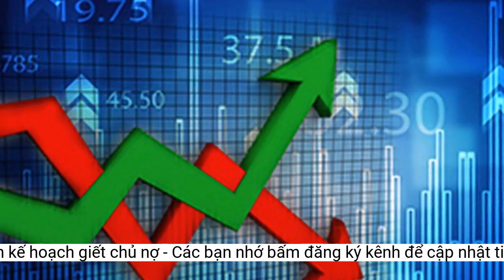Thua lỗ chứng khoán, thanh niên lên kế hoạch giết chủ nợ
Nợ nần vì chơi chứng khoán bị thua lỗ, Đào Ngọc Hà (ở Hà Nội) nảy sinh ý định và thực hiện hành vi giết chủ nợ.Trong lúc hoảng sợ, anh Thu chạy vào nhà chị Nguyễn Thị Thúy (SN 1992) ở gần đó. Sau khi không đuổi kịp anh Thu, Hà vứt dao xuống mương nước, lên xe máy, bỏ đi.
Chiều 6/1, TAND TP Hà Nội tuyên phạt bị cáo Đào Ngọc Hà (SN 1991, ở Mê Linh, Hà Nội) mức án 10 năm tù về tội Giết người.
Hà mở cốp xe lấy sổ và bút cho anh Thu viết giấy cho vay tiền. Diễn biến sau đó, trong khi anh Thu vừa cầm điện thoại soi, vừa viết giấy cho vay thì Hà rút dao, chém nhiều nhát vào đầu khiến anh Thu choáng, ngã. Chưa dừng lại, khi anh Thu đứng dậy, thì bị Hà đâm thêm 1 nhát vào trán.
Do không còn khả năng trả nợ, bị cáo nảy sinh ý định nhờ anh Thu viết giấy cho Hà vay số tiền 200 triệu đồng (nhiều hơn số tiền thực tế đã cho vay) với mục đích, dùng giấy cho vay trên để xin tiền gia đình trả nợ.
Bị cáo Đào Ngọc Hà tại tòa. Ảnh: TT
Hà phóng xe đi mua dao nhọn rồi giấu vào chỗ để chân của xe máy. Đến khoảng 19h50 phút cùng ngày, Hà đến nhà, chở anh Thu ra đường đê tả sông Hồng để nhờ anh viết hộ giấy vay nợ. Khi đến đường bê tông liên thôn thuộc địa phận xã Tiến Thịnh (huyện Mê Linh), thấy vắng người qua lại và không có ánh điện, bị cáo dừng xe.
Được mọi người đưa đi cấp cứu và điều trị kịp thời, anh Thu bị tổn hại 10% sức khỏe. Hai ngày sau khi gây án, Đào Ngọc Hà đến Công an huyện Mê Linh đầu thú, khai nhận toàn bộ hành vi của mình.
Theo hồ sơ vụ án, đầu năm 2022, bị cáo chơi chứng khoán, bị thua lỗ. Hà đã nhiều lần vay tiền của anh Hoàng Văn Thu (SN 1991, người cùng thôn). Đến tháng 6/2022, Hà còn nợ anh Thu 65 triệu đồng.
Chiều cùng ngày, Hà đi gặp anh Thu. Khi đi đến đường đê sông Hồng (thuộc xã Chu Phan, huyện Mê Linh, Hà Nội), bị cáo nghĩ tới chuyện nợ nần của mình, lo nghĩ không biết gia đình có cho tiền để trả nợ không. Lúc đó, bị cáo nảy sinh ý định giết anh Thu rồi tự tử.
Sáng ngày 10/7/2022, Hà nhắn tin cho anh Thu, hẹn tối gặp nhau để nhờ viết hộ giấy vay tiền. Anh Thu đồng ý, bảo Hà qua nhà gặp mình.